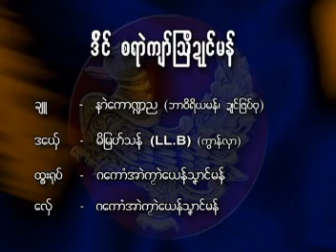Heritage of Mon Culture 2 - 05